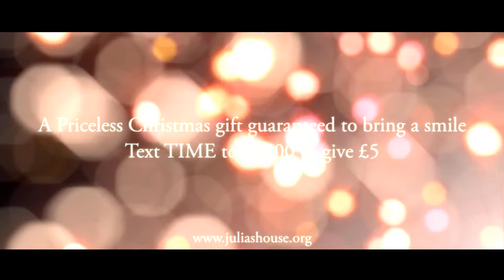Julia's House Christmas appeal 2014 HD